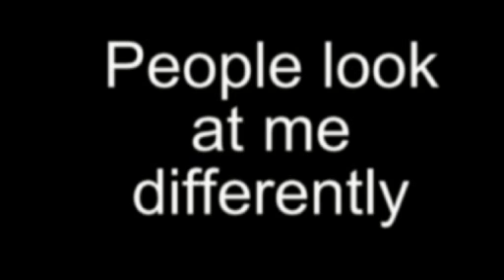Winner of the 2009 Special Olympics Golf in Taiwan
I did this movie for Pricilla. Tom is a great respectable friend of hers. He is like a child - didn't Jesus say that is how we should be? You know, it put us all to shame how we waste our talents. Talk about motivation - Tom Lugg. I still maintain that Tom should become a motivational speaker with Pricilla